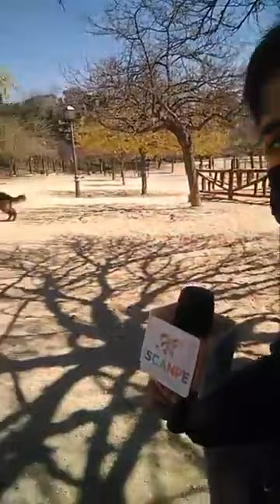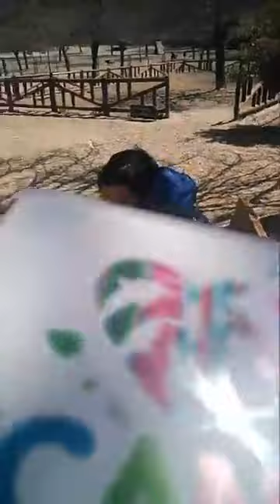TRANSMISIÓN DESDE MADRID-ESPAÑA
Zona destinada a perros en libertad del parque del Retiro.🐕‍🦺🐩
Conversamos con algunos españoles propietarios de perritos, sobre Tenencia Responsable y como es el día a día con ellos..